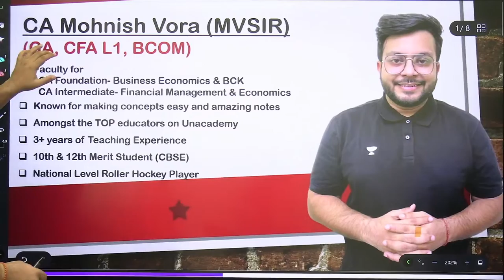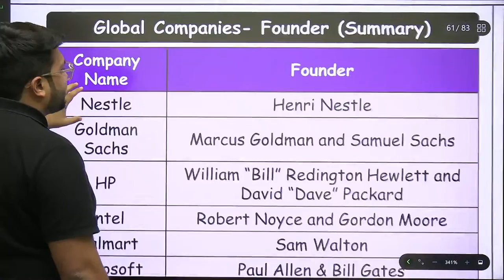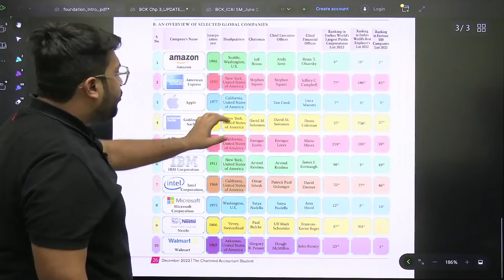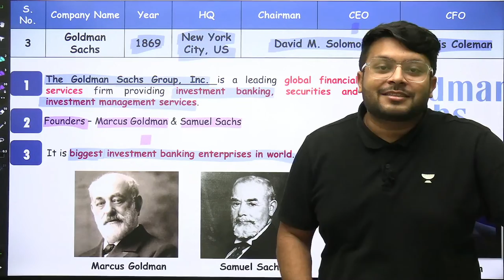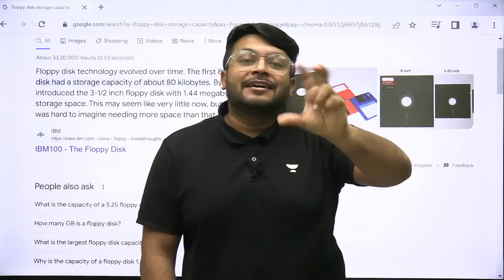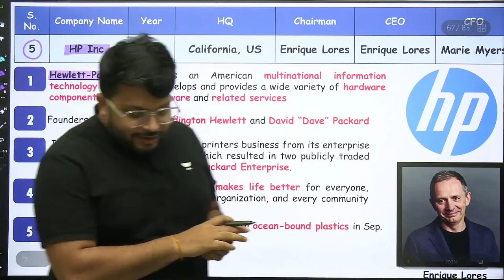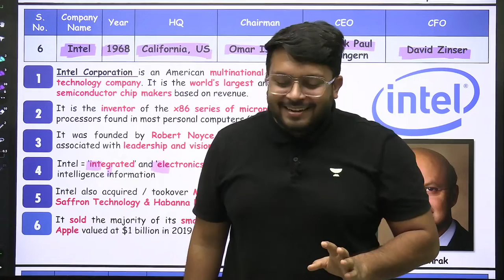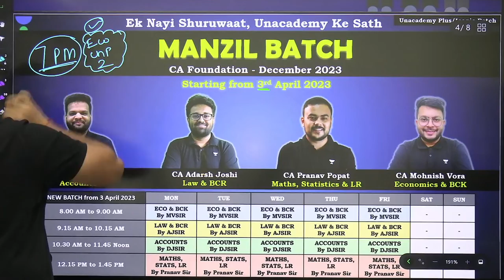L 2 | BCK Chp 3 | Global Cos. | Tricks & Summary | Mohnish Vora | CA Foundation June 2023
📚 New Batch for CA Foundation Dec 2023 starting from 3rd April

Cover below chapters for FREE on YouTube by CA Mohnish Vora (MVSIR)